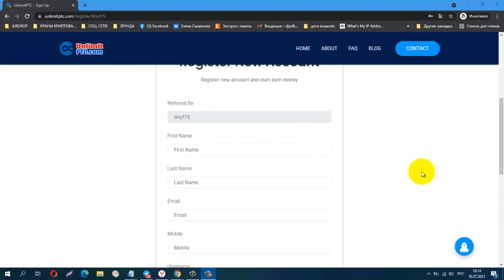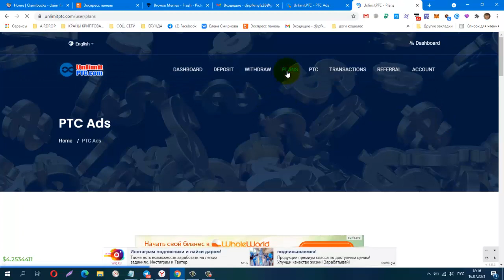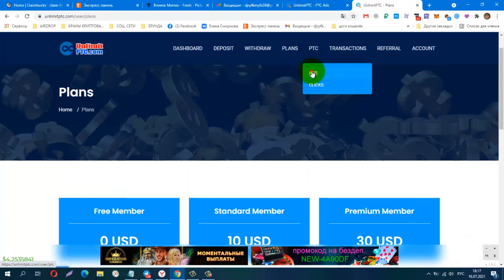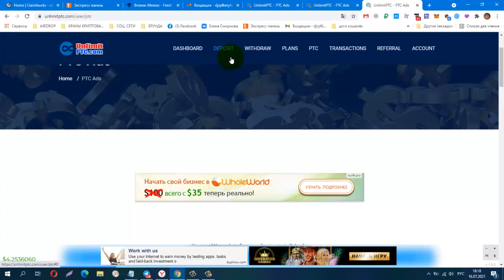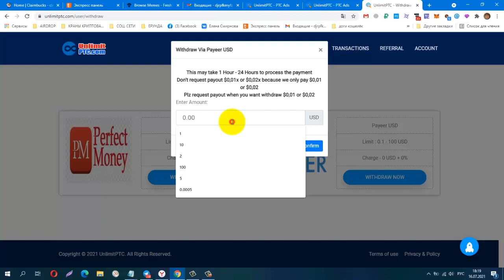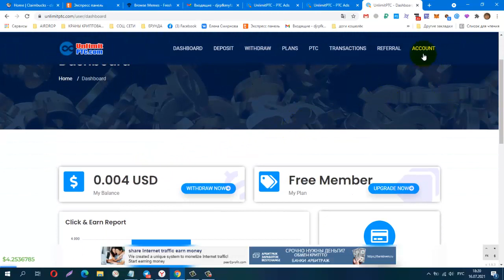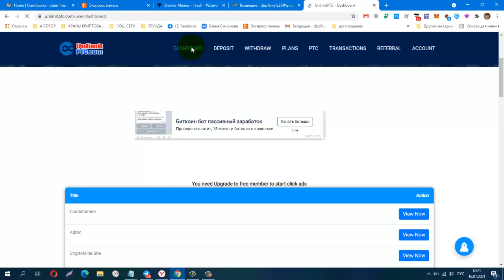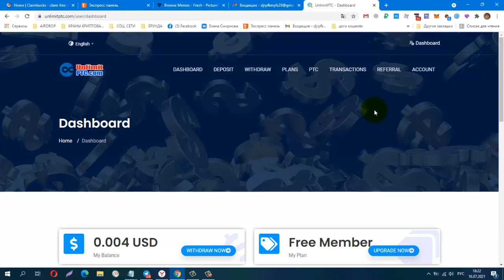Без вложений! BUX UnlimitPTC, лёгкий заработок PTC Ads, вывод от 0,1 USD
Телеграмм канал, Заработок в Интернете
КОШЕЛЁК payeer.
Perfect Money (Перфект Мани).
обменник Magnetic Exchange
регистр.
постепенно будут добавляться новые краны.
Мои дополнительные ютуб каналы
payeer P34908762
Сбер банк
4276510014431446